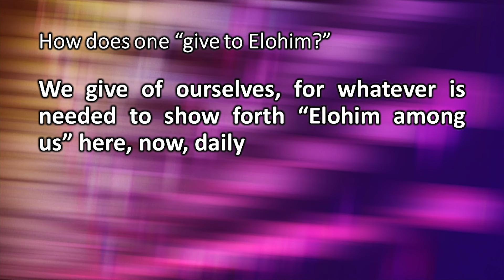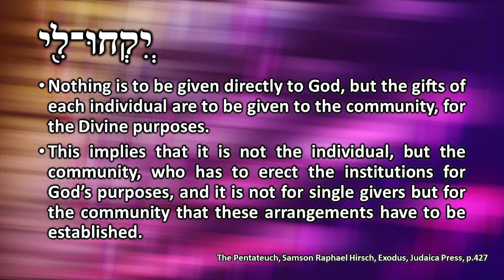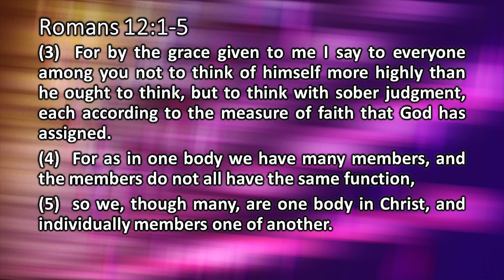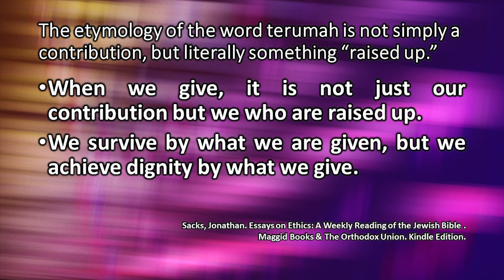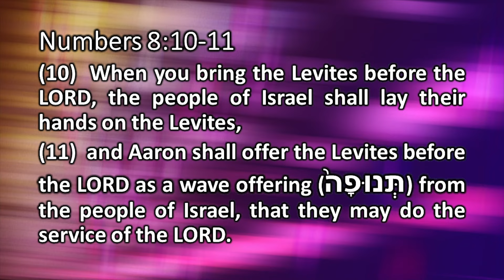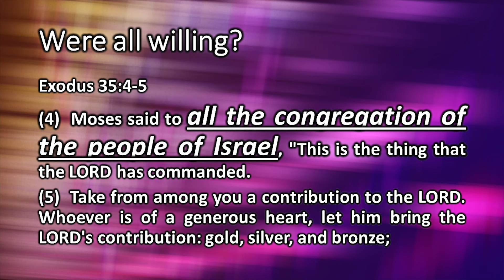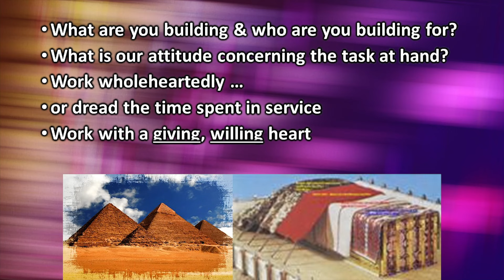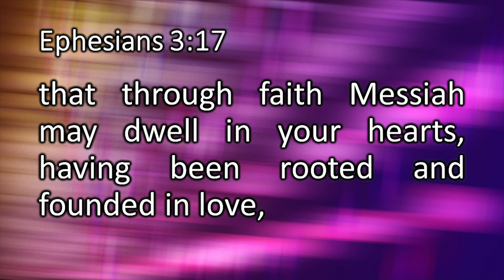Terumah offerings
Shalom Y’all, this week we talk about Terumah, the wave offering. This was a gift given willingly to YHWH for the building of the tabernacle. We will look at this from a couple different angles and ask a few questions along the way. Are we willing to first give to YHWH of our time, talents, & resources so that we can better dwell as a united community? Is it important to prepare a “place” for YHWH to dwell with us? Consider these questions as we go through this parsha together.